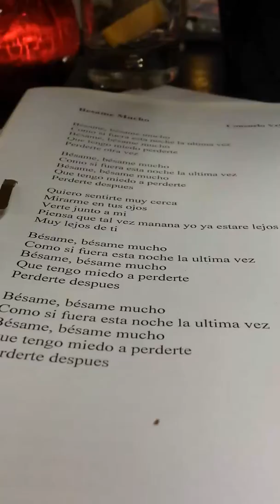Besame mucho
Besame mucho - café chantant du 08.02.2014